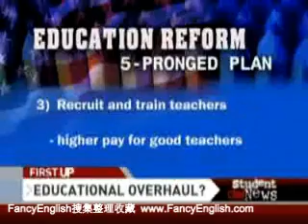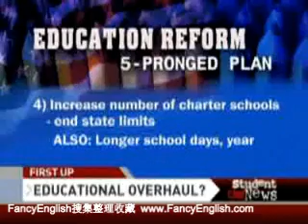CNN Student News March 11, 2009